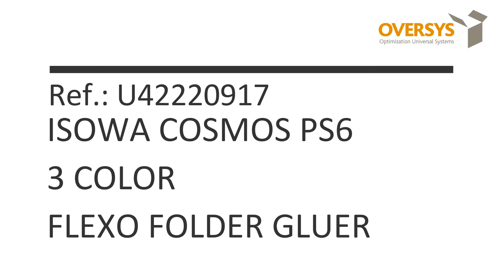VIDEO OVERSYS U42220917 ISOWA COSMOS PS6 3 COLOR FLEXO FOLDER GLUER WITH ROTARY DIE CUTTER